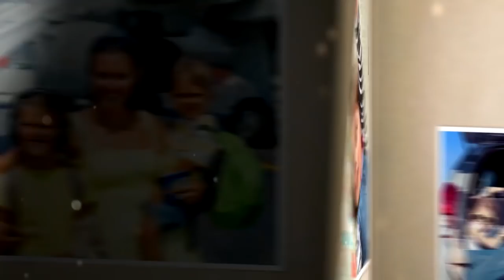Кто страшнее - "друг" Сталина или "друг" Гитлера?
ЕСПЧ поддержал запрет на распространение в Литве книги "Корабль дураков"  писателя В. Пяткявичуса. В ней отец бывшего президента страны Витаутаса Ландсбергиса - министр в созданном в 1941 году нацистском правительстве Литвы - назван "другом Гитлера" и "сотрудником КГБ". Почему принятие этого решения стало возможным именно сейчас? На этот и другие вопросы в эфире ITON.TV отвечает адвокат Станиславас Томас. Ведущий программы Александр Вальдман.